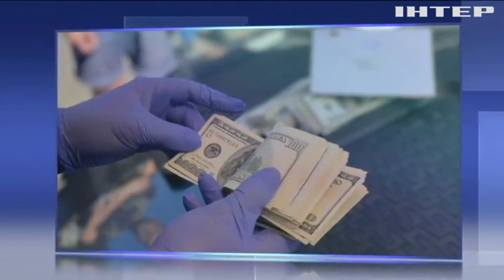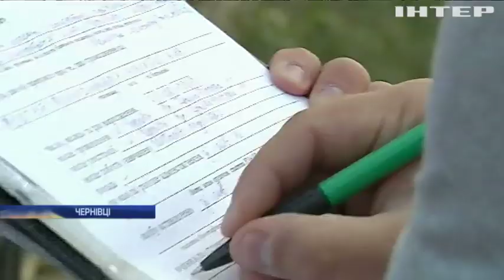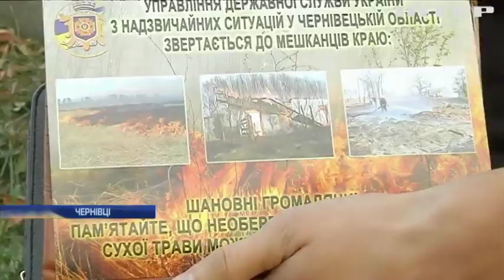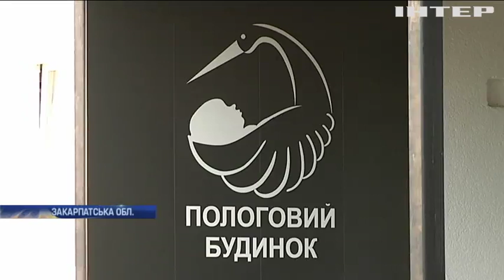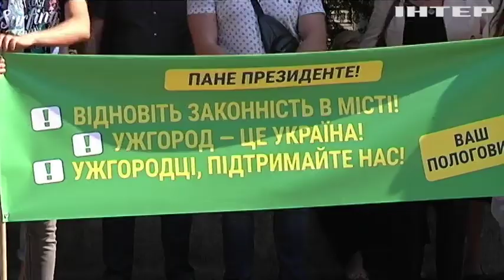Новости 8:00, выпуск за 12 сентября 2019 года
Дивіться у цьому випуску: Голова Автодору Миколаєва попався на хабарі. У Чернівцях на палії трави полють із квадрокоптерами. "Нафтогаз" накопичив 19 мільярдів кубів газу.